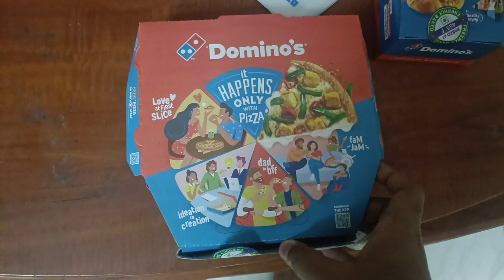First time trying pizza in Bangalore...இந்தியாவில் முதல் முறையாக பீசா சாப்பிடுறேன்...